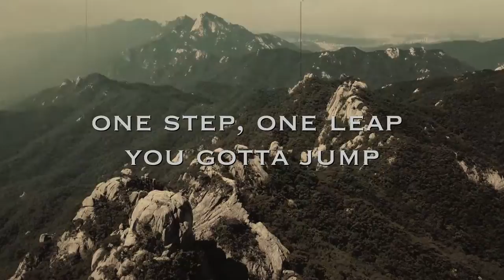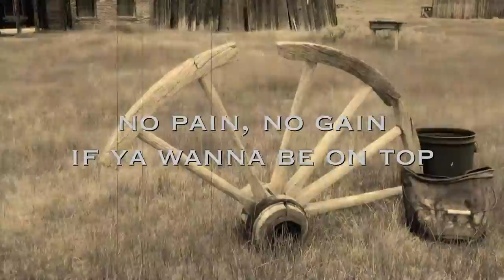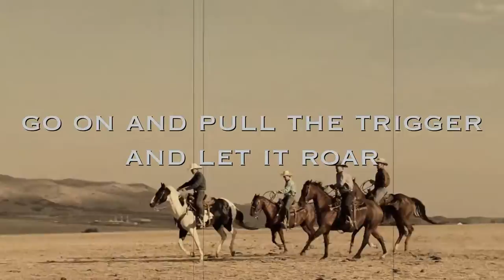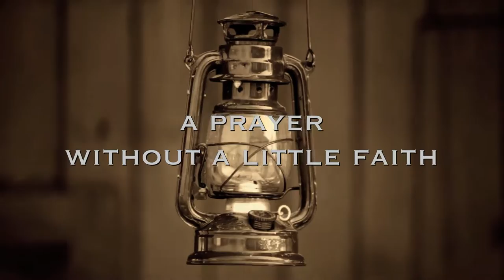Jo Smith - Ammunition (Official Lyric Video)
Stream "Ammunition" now!